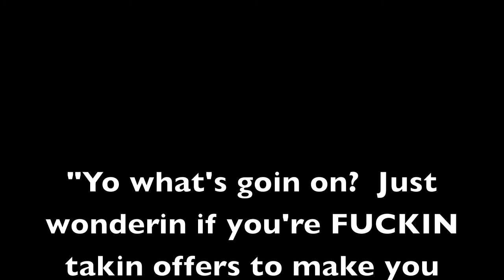McCleezy - White People In Paris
I received a voicemail from a fake number offering me $5,000 to quit rapping.  This video is dedicated to the coward who left the voicemail.  xoxo

delegate entertainment